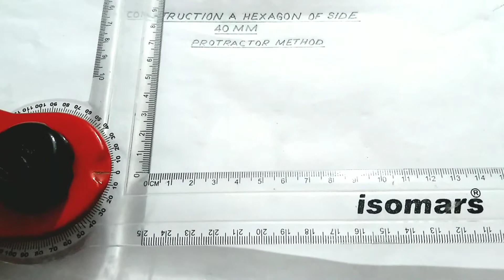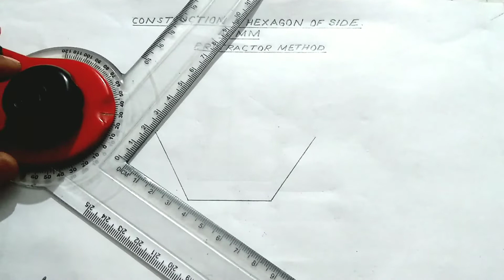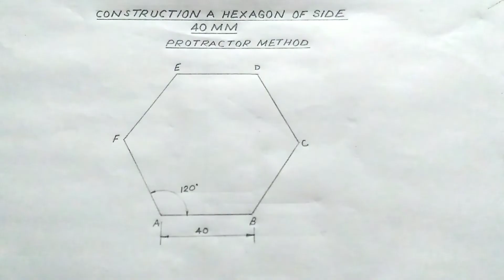How to draw a Hexagon Using the Protractor Method.चांदा विधि का उपयोग करके षट्भुज कैसे बनाएं ।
Es video ke madhyam se maine aapko bataya hai ki  protractor ya mini drafter ki sahayata se hexagon kaise banaya jata hai jisse aap apni drawing sheet per aasani se draw kar sakte hai.es video k madyama se step by step follow karne se es method se Hexagon draw kar sakte hai.aur apni drawing sheet mein improvement kar sakte hain.

Kamal Study Hub @

so guys thankyou for watching my video thankyou so much.